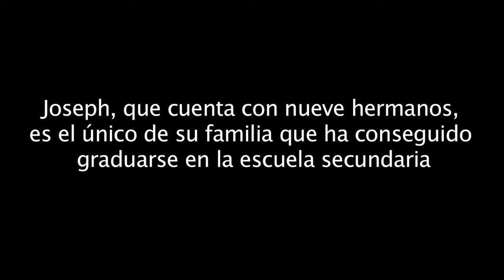Peace Pedalers Africa: Spanish Demo-6 Minutes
As Jamie rode his tandem bike through Africa he hosted the TV series in Spanish as well.  His intention was to share the adventure with the Latin world in their native language, without dubs or subtitles, for an authentic adventure from the heart.